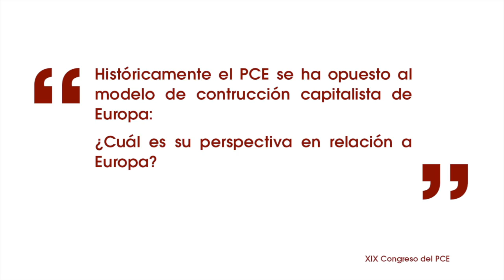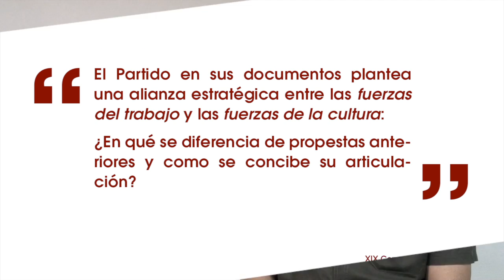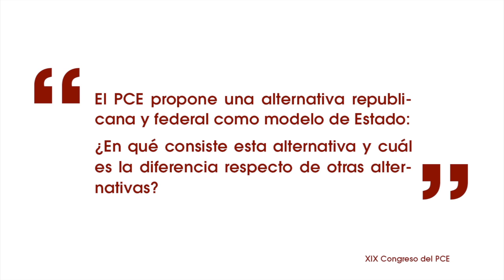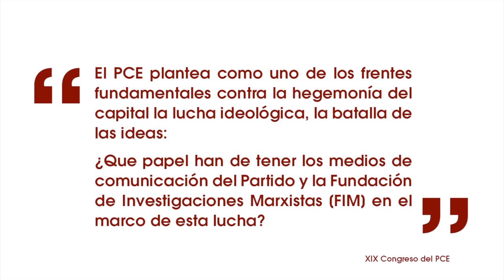Entrevista a Felipe Alcaraz, sobre política internacional, estatal y organizativa - XIX Congreso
Entrevista a Felipe Alcaraz, Ex Presidente Ejecutivo del PCE, en torno a las cuestiones centrales de política internacional, estatal y organizativa que serán abordadas en el XIX Congreso del PCE.